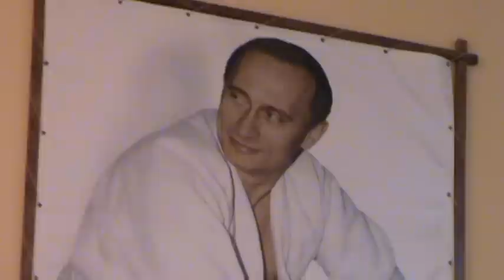TRAINING CAMP OF THE YOUTHFUL AND JUNIOR NATIONAL JUDO TEAM OF RUSSIA 2012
ТРЕНИРОВОЧНЫЙ ЛАГЕРЬ ЮНОШЕСКОЙ И ЮНИОРСКОЙ СБОРНОЙ КОМАНДЫ РОССИИ ПО ДЗЮДО. ДМИТРОВ, НОЯБРЬ 2012 ГОДА